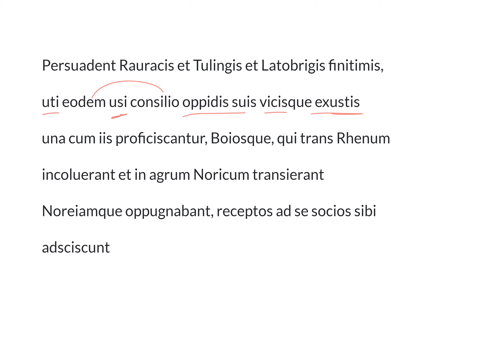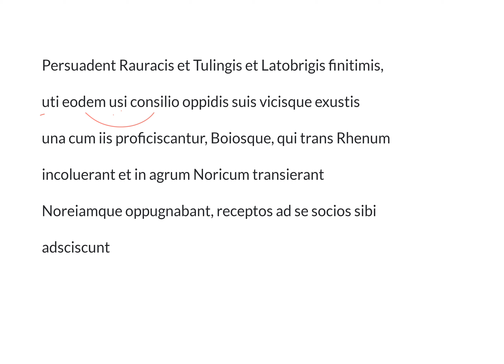LatinPerDiem Latin Lessons: Caesar, De Bello Gallico 25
Learn Latin with Classics professor David Noe as he analyzes and translates real examples from Latin literature. In this series, Prof. Noe looks at “De Bello Gallico” (The War in Gaul), a commentary on the Roman wars written by Julius Caesar. Gaul is the Latin word for what we would now call France, Switzerland, and Belgium, and Julius Caesar fought there from 58 B.C. to 50 B.C. (for context: he was assassinated in the Senate 6 years later, in 44 B.C.). “De Bello Gallico” is an illuminating combination of military, political history and ethnography.